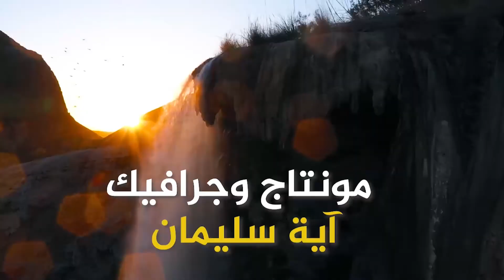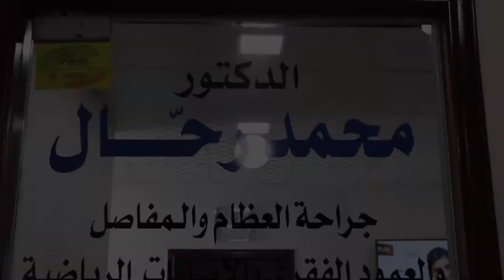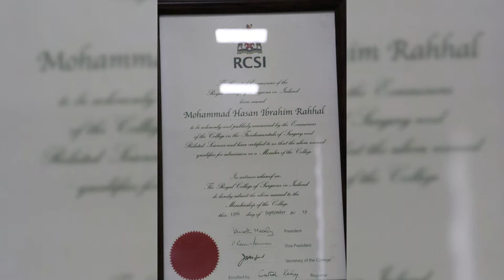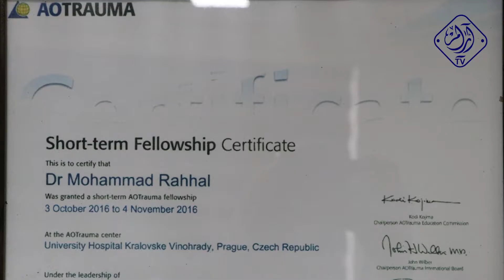الدكتور محمد رحال أخصائي جراحة العظام والعمود الفقري - خطوات أردنية